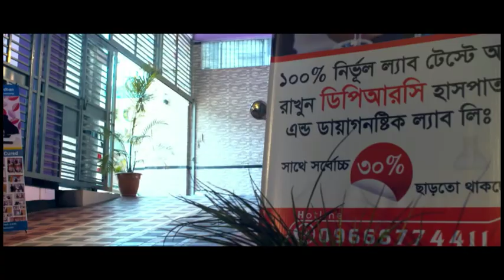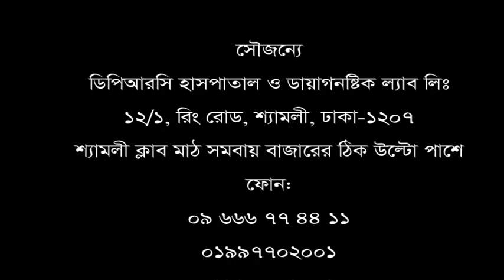হঠাৎ করে সম্পূর্ণ শরীর প্রচন্ড ব্যথা। হাঁটতেও পারছিলাম না।